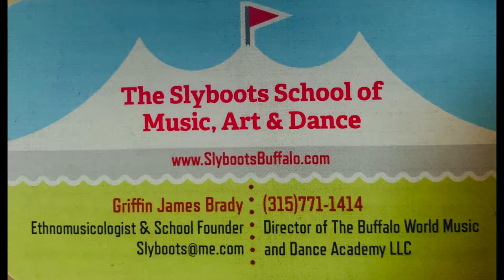Griffin Brady Slyboots Buffalo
To celebrate our first night of Buffalo Without Borders To Go, which features Ethiopian cuisine and culture, check out the video The Slyboots School of Music and Art shared with us about their African Dance group!

While Buffalo Without Borders is officially SOLD OUT! We'll be sharing videos about each of the cultures in our series so that everyone can celebrate immigrants, refugees, traditions, and diversity with us!